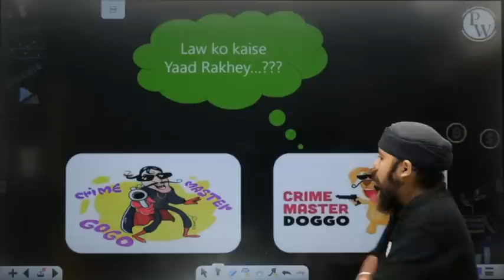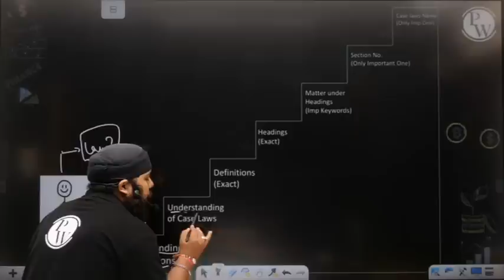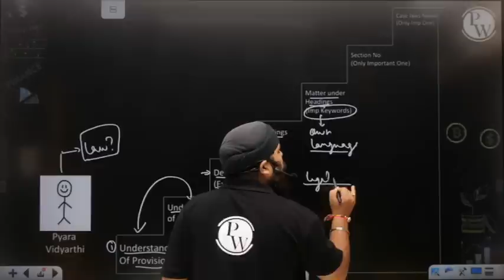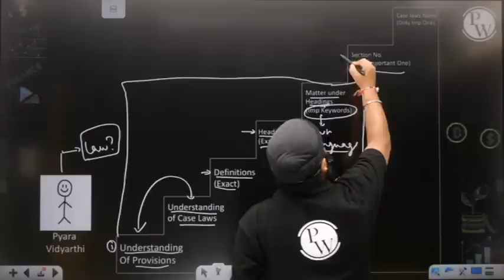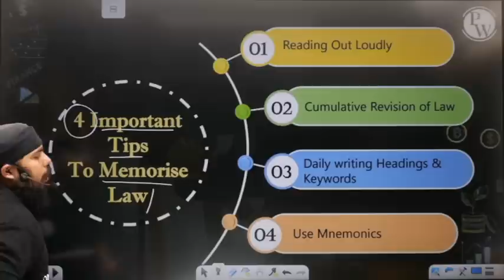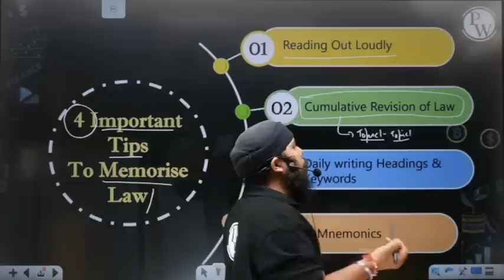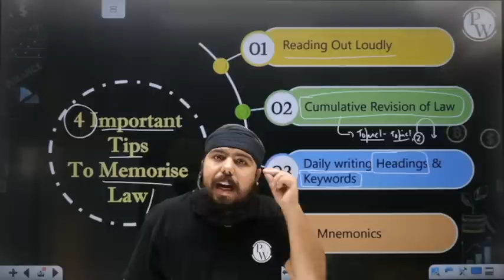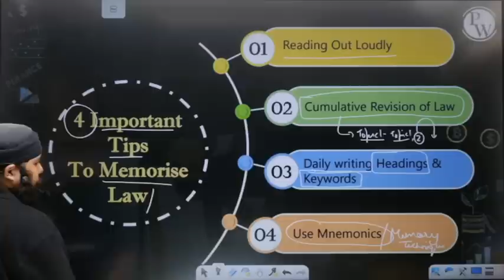Tips to Top "The Law Terminology"